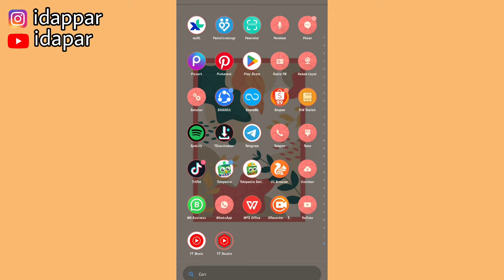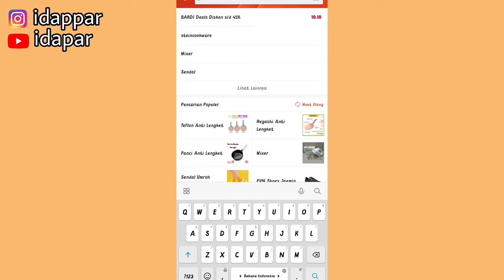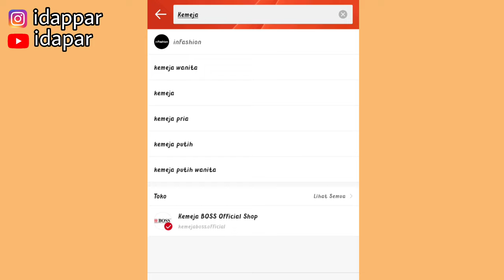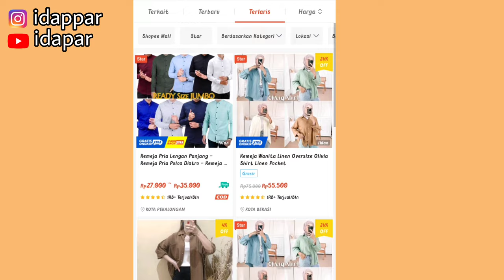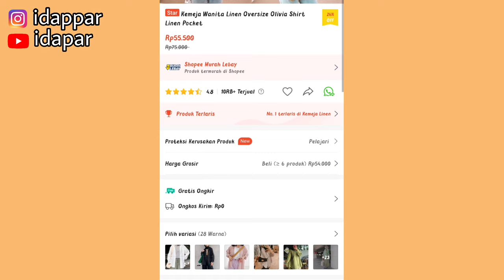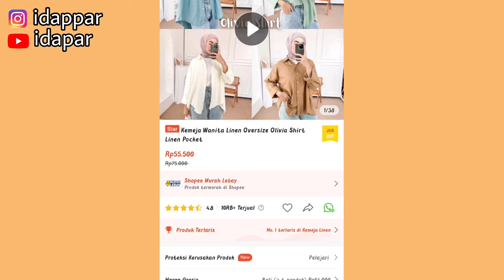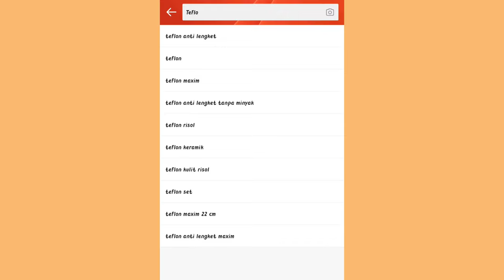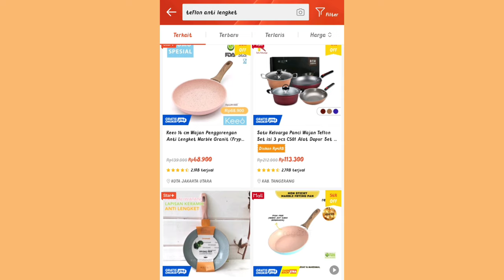CARA MENCARI SUPLIER TANGAN PERTAMA UNTUK DROPSHIP | TANPA MODAL TANPA STOK BARANG ✅ CARI DISINI🤑